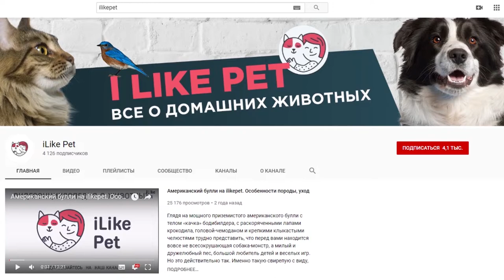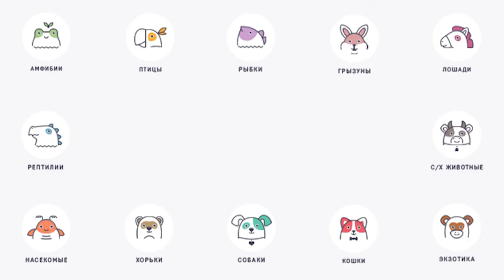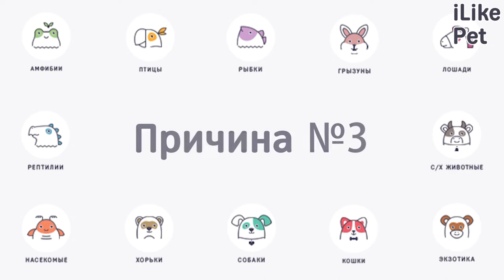4 причины, почему собака отказывается играть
Игры — важнейшая часть жизни любой собаки. С помощью них собаки развивают свои умственные и физические способности.  Но что делать, если собака отказывается от игр?